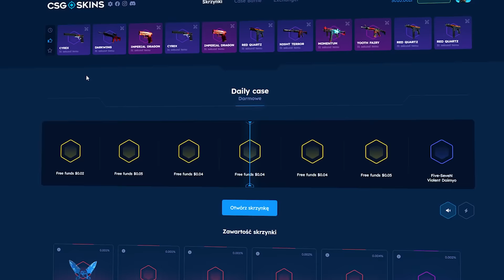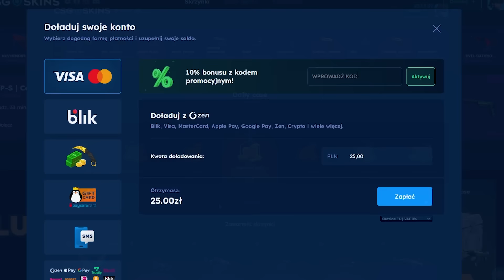DZINOLD OGLĄDA KŁÓTNIE DAWIDA JASPERA Z DZIEWCZYNĄ!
🚀 Darmowe 2.10 PLN i + 10% bonusu przy doładowaniu z kodem "PLANB"

Podobało się? Zostaw łapkę górę!